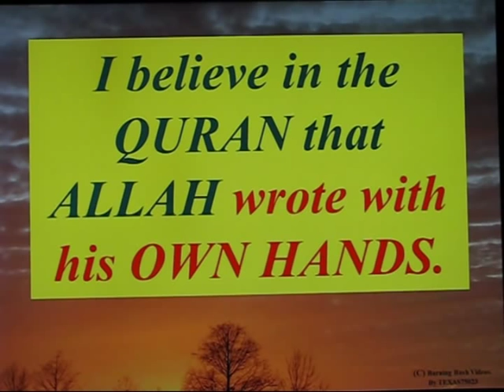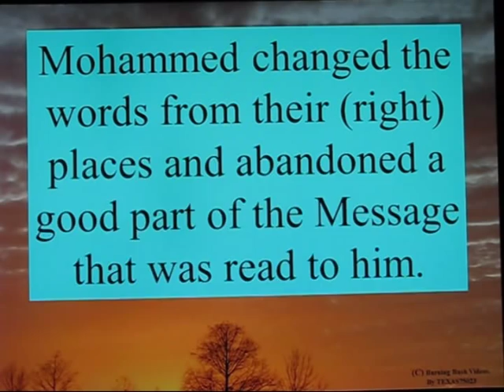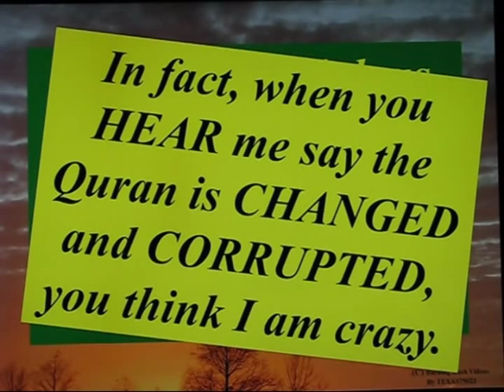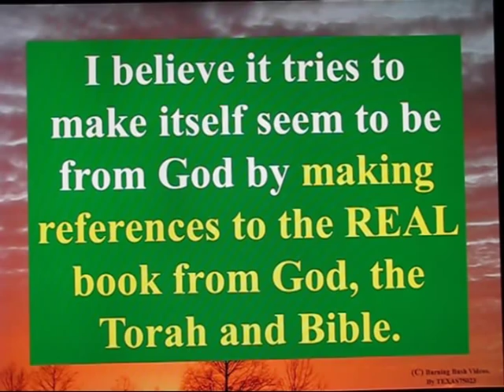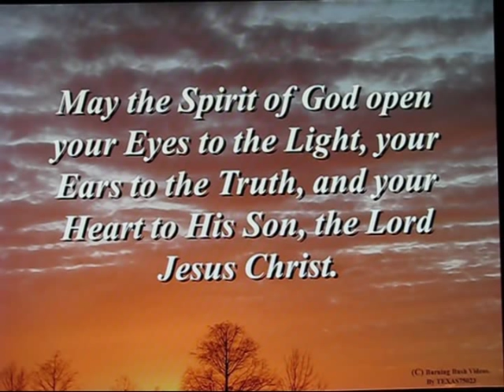I believe in the ORIGINAL QURAN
A significant element in the deception Islam presents is the claim that Islam respects the 'Torah and Bible'.  To avoid having to actually RESPECT the Torah and Bible that exist, and refute the Quran, they QUALIFY and CAVEAT the statement with 'the ORIGINAL Torah and Bible'.

So I too want to declare 'I believe in the ORIGINAL Quran'.  And I think EVERY Christian should understand the semantic deception Islam USES and just how transparent it is.